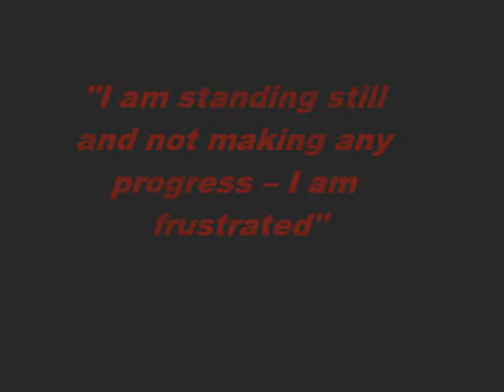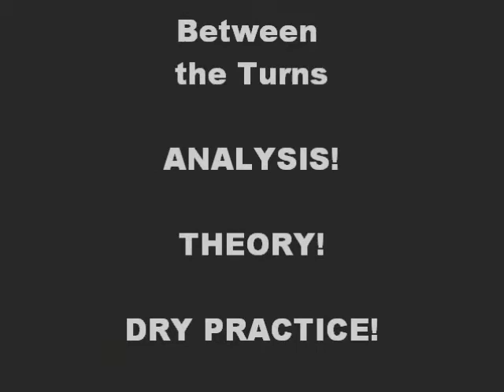Trailer Motorcycle Private Coaching english fast-travel.ch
Private Coaching Racetrack Motorcycles